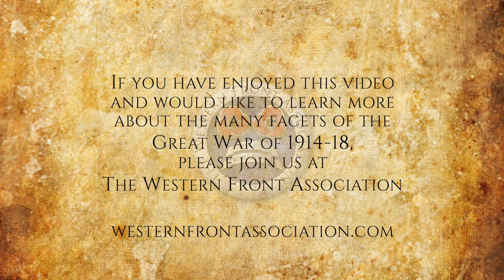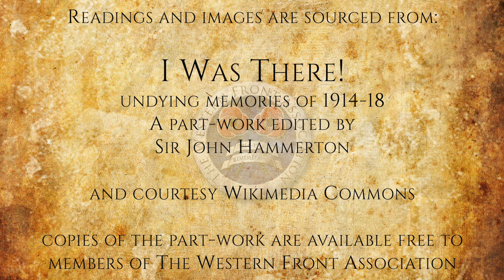Ch2:E11: I fired the First Shot! by Sergeant Thomas, August 22, 1914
Not until Sir John Hammerton himself had visited the War Museum at Mons had he any idea who was the British soldier that fired the first shot in the Great War. But there he found documentary evidence which eventually enabled him to discover on duty at a Brighton theatre the fine military figure of Sergeant Thomas. His claim to have fired that fateful shot was accepted, and it was a great editorial satisfaction to have secured from Sergeant Thomas himself the first account of this historic deed.